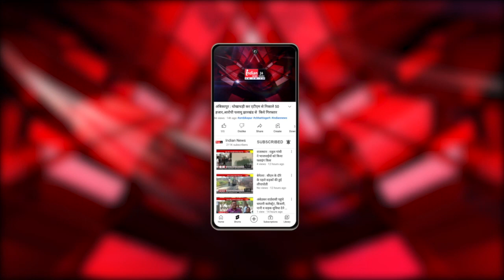Raipur : कलेक्टर Dr. Gaurav Singh ने LED वैन को दिखाई हरी झंडी।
Our Links